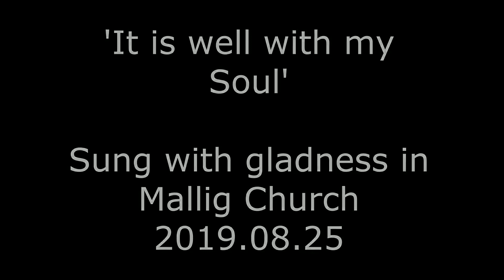Mallig, Isabela - "It is well with my Soul" 2019.08.25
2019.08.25 - Mallig Church choir sung the beautiful song "It is well with my Song"

One of many songs that I heard growing up that stayed in one's mind and being. A song that clings to a person in joy, sadness and hardship.

Singing it here in The Philippines seemed to bring more poignant childhood memories than when I sung it in Canada.

Today (in the tomorrow becoming today), I feel that now there exist a clashing of the childhood memories to now the present adult existence, a loss of something that only belonged in that nebulous idealism that ones mind created long ago.  To the one who reads, does that makes sense?